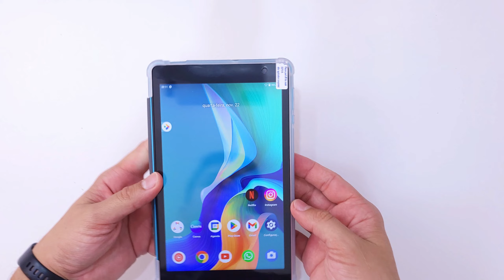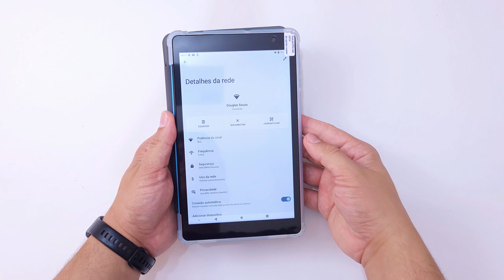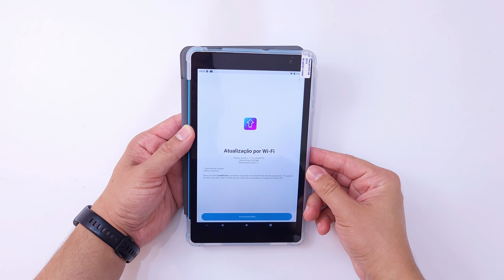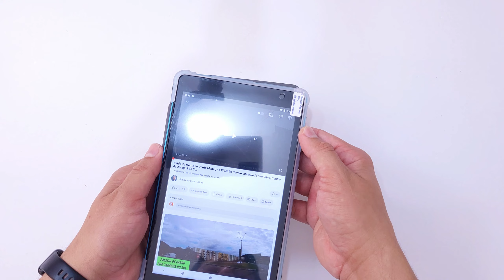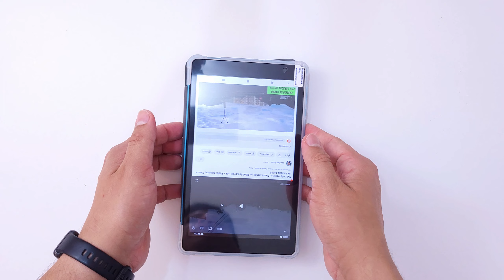Tablet Teclast P80T 4GB/64GB Tela IPS HD 8 polegadas. Unboxing e primeiras impressões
O Tablet Teclast P80T, é um aparelho de entrada, simples mas com um bom acabamento e excelente custo-benefício!. Possui tela IPS de 8 polegadas, com resolução de 1.280X800, 4GB de ram com opção de expandir mais 4GB por memória virtual. 64GB de armazenamento e entrada para cartão de memória, e já vem com capinha e película no kit!

Esse Tablet sairá por menos de R$ 300,00 já com o imposto de importação, ao utilizar um dos cupons de  desconto abaixo.
NATAL25

Podem ser usados uma vez por dia cada, em cada cadastro ou até ser esgotados. Então é só testá-los na tela de pagamento.

O sistema é o Android 12, que é quase o Android puro, praticamente nada instalado, e seu processador é Quad-Core 1.8Ghz, Allwinner A133, câmera traseira de 2mp e frontal VGA e bateria de 4.000mAh, com autonomia para cerca de 5 horas de vídeos (tela com brilho 40% que é um bom brilho para uso interno, eu tenho usado com brilho em 30%).
Ainda tem wi-fi dual-band, Bluetooth 5.0, alto-falantes stereo e na caixa acompanha capinha com tampa, já vem com pelica e cabo USB-C.

Ele suporta carregamento em 5V-10A ou 10W, mas infelizmente o carregador não vai na caixa, e nem dá para exigir muito, por ser tão barato.
Mas você pode comprar um aqui com 10W.
Ou esse da Essager com até 20W, que vai vai trabalhar só até 10W no P80T. Então vai compensar ele, se o for utilizar em outros aparelhos também.

Vantagens:
Muito barato, tela IPS de boa qualidade, já vem com capinha e película, tem um bom acabamento e apesar de ser puro plástico, é de qualidade. Na sua faixa de preço e configuração, não tem concorrentes.

Desvantagem:
Só tem disponível na cor azul, não acompanha carregador e não tem GPS, logo não poderá utilizar ele como GPS em veículos.

Em resumo: Um ótimo tablet para presente a crianças, ou para usar em casa, para estudos, ler documentos, pdf, navegar na Internet ou assistir vídeos, pois tem um bom volume de alto-falantes e uma boa tela IPS. Se comparar com os tablets vendidos no Brasil, nem tem referência, pois só terá alguns com tela IPS a partir de R$ 600,00 e só com 2GB de ram.